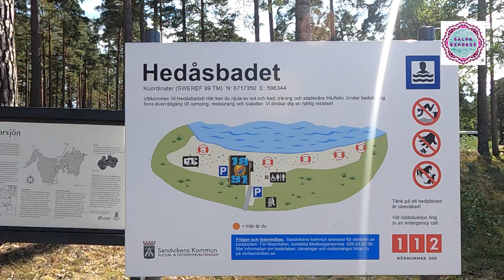Road Trip Italy To Sweden Day 6